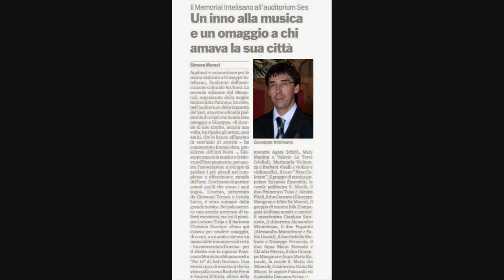2° Memorial del Fondatore dell'Ars Nova Giuseppe Intelisano - FOTO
Il brano di Bruno Battisti D'Amario   Canzone e Danza
 è stato eseguito dal "Duo Paganini"
M° Fabio Lisanti e il M° Alessandro Monteleone.
Le foto sono state scattate dal M° Giuseppe Mangano